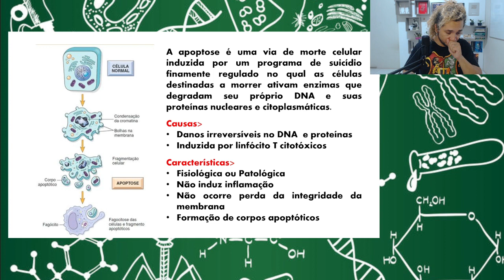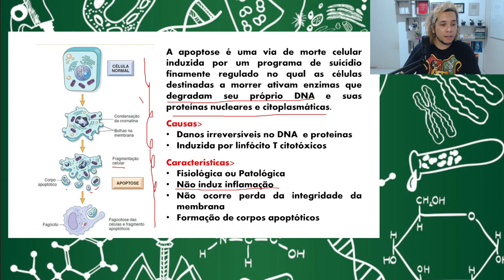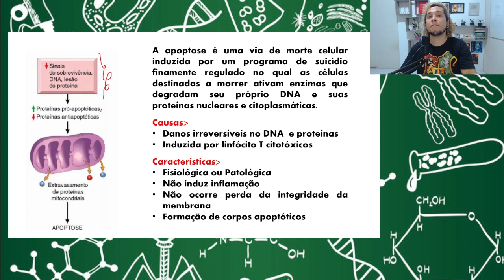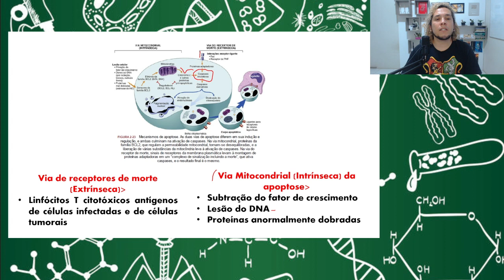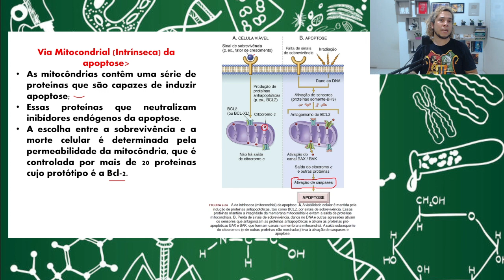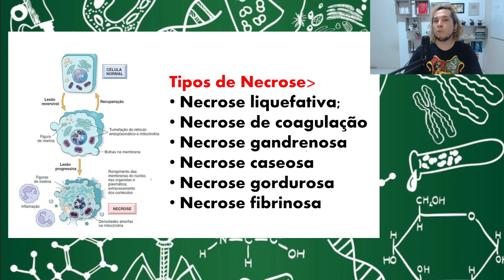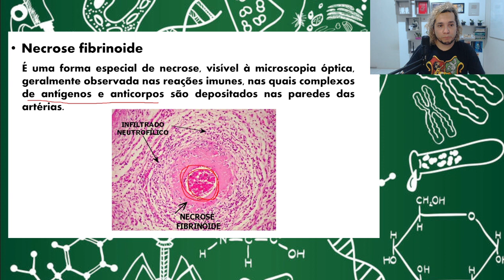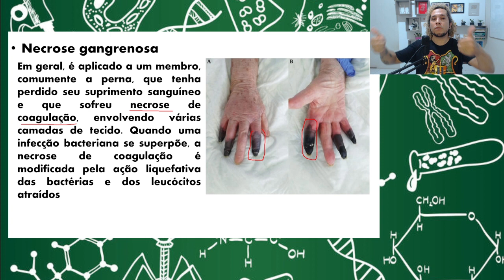APOPTOSE E NECROSE - Biologia com Patrick Gomes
Olá pessoal, na aula de hoje eu vou falar sobre Apoptose e Necrose. Vem aprender esse assunto!
Aqui no canal Biolodúvidas você estudante encontra aulas de biologia de todos os assuntos do ensino médio, vestibulares e ensino superior. Aulas de bioquímica, citologia, embriologia, seres vivos, reino monera, reino fungi, reino protista, reino plantae, reino animal, anatomia humana, histologia, microbiologia, parasitologia, ecologia, genética e evolução. Além disso, posto vários vídeos de curiosidades e dicas de estudos.